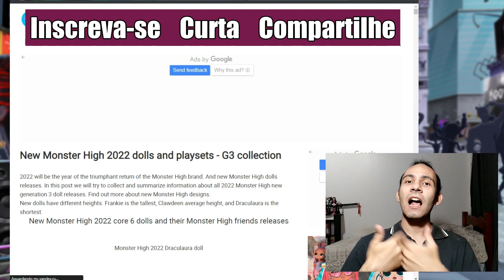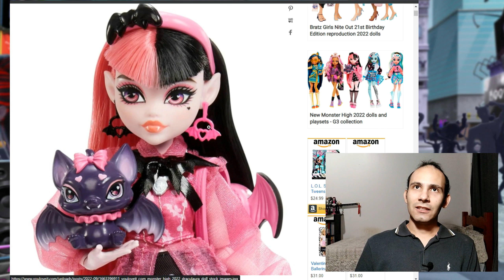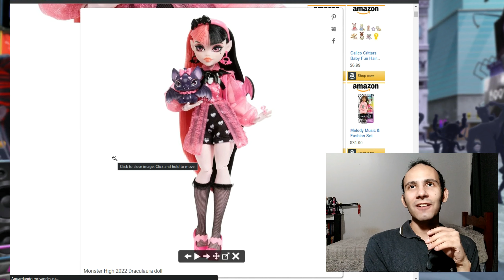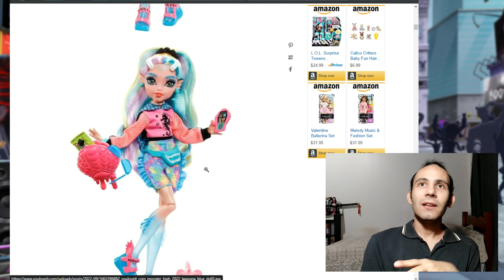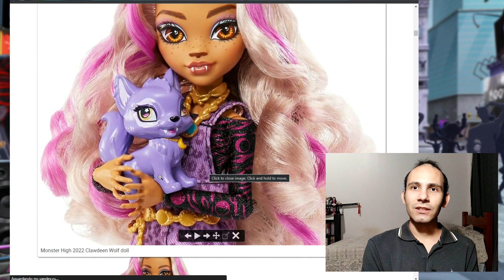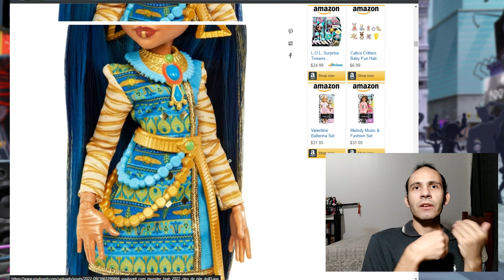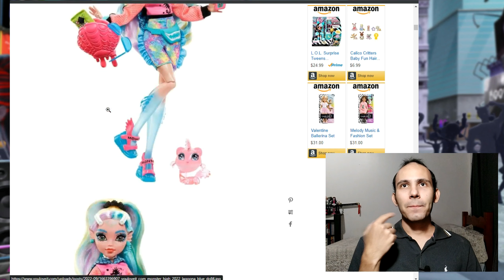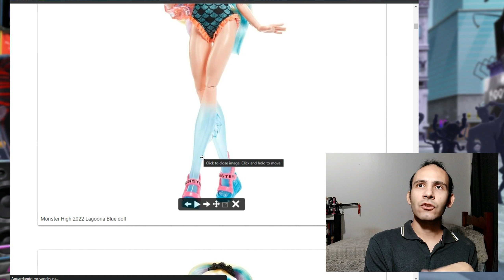ISTO ESTÁ ERRADO 😤 NÃO PARECE MONSTER HIGH 👿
Updates das bonecas de Monster High G3. Draculaura e Lagoona Blue.

As Novas Bonecas de MONSTER HIGH São HORRÍVEIS! 😱🤮... Será?